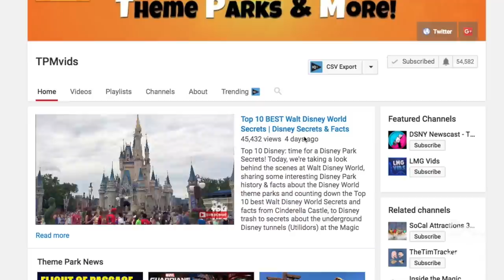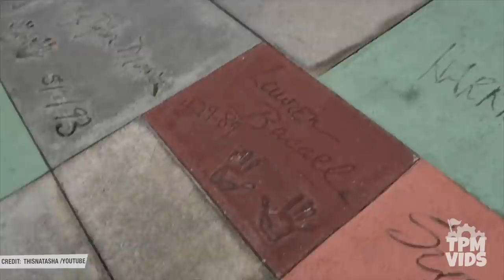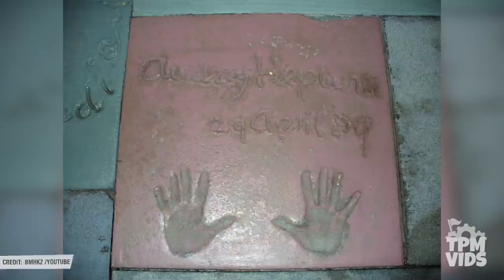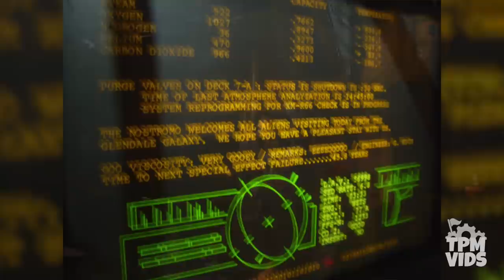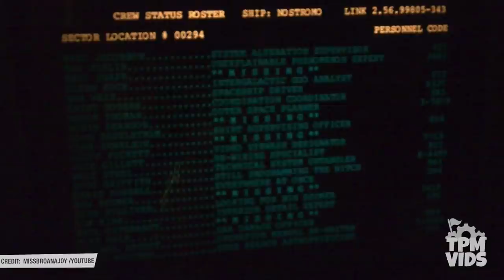Top 10 Disney's Great Movie Ride Secrets | Disney's Hollywood Studios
Top 10 Disney- A Disney ride farewell! The Great Movie Ride last ride happened on August 13th, 2017 at Disney Hollywood Studios (formerly Disney MGM Studios) will close to make way for a new Mickey Mouse ride in the Chinese Theatre. So we're gonna take a look at the top 10 Disney's Great Movie Ride secrets & fact, in this tribute and farewell to a great Disney ride that will definitely be missed at Walt Disney World. The Great Movie Ride was one of two original Disney attractions that opened with Disney MGM Studios in May of 1989.

Social Media!